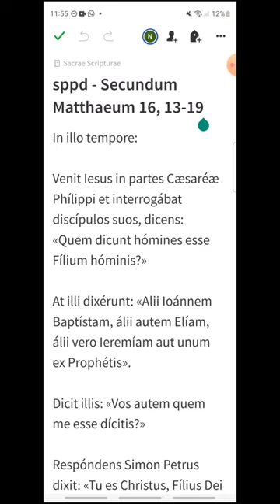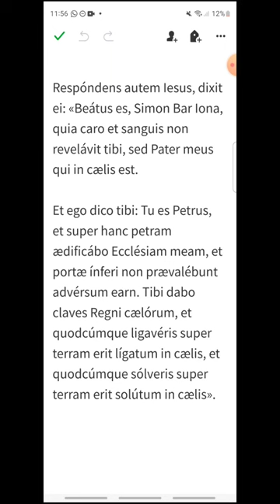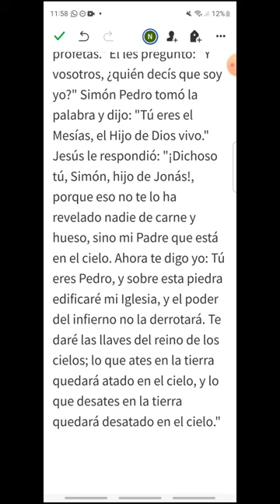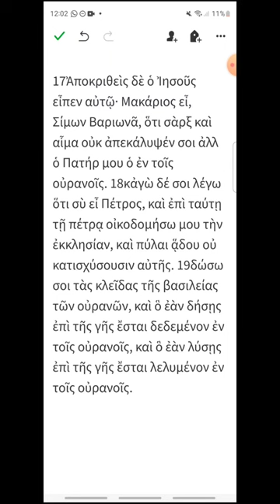sppd - Mateo 16, 13-19 - EVANGELIO DEL DÍA en Latín, Español y Griego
SOLEMNIDAD DE LOS SANTOS APÓSTOLES PEDRO Y PABLO
00:19 Latín
01:40 Español
02:50 Griego